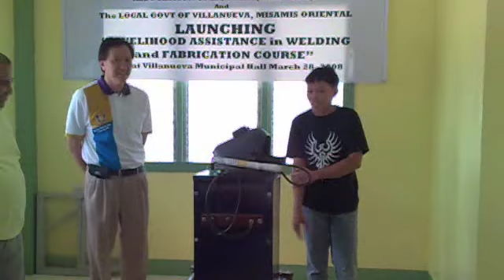RC West CDO Welding Livelihood Project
RC West CDO Welding Livelihood Project at Villanueva in cooperation with MIAP & Mayor Juilette Uy.